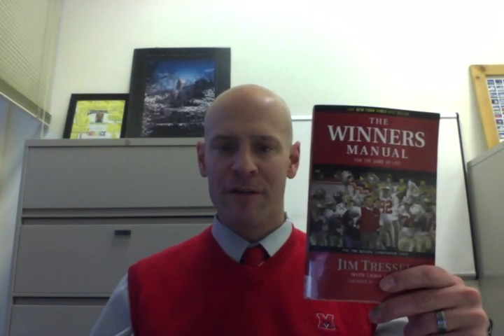Book Review of "The Winner's Manual" by Coach Jim Tressel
In this video, I provide a book review of "The Winner's Manual" by Coach Jim Tressel current president of Youngstown State University and former national champion football coach at Ohio State and Youngstown State.

This book is an outstanding blueprint for personal development or coaching others.  Each section of the book has sections for reflection and developing a "game plan" for taking action.  The principles in this book are timeless.